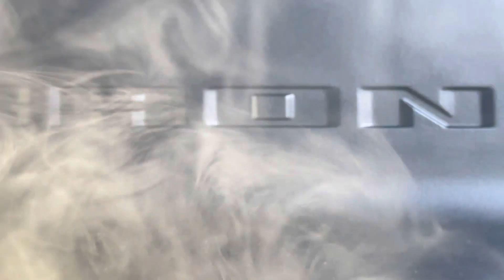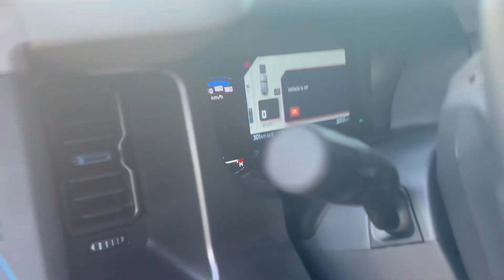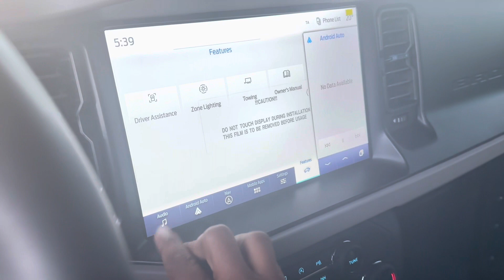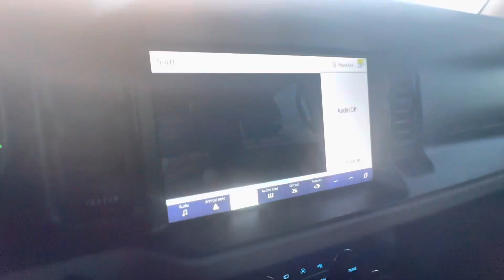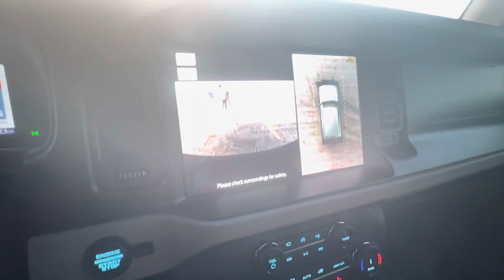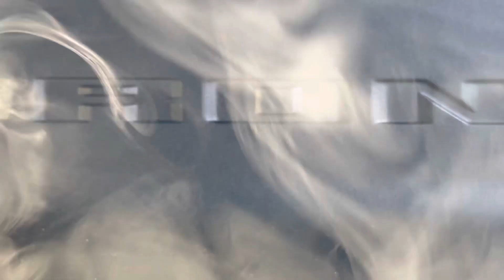RIP JEEP 🫣 This is really Nice | Ford | Bronco | 2023| Test Drive | Features |5 reason to by Bronco